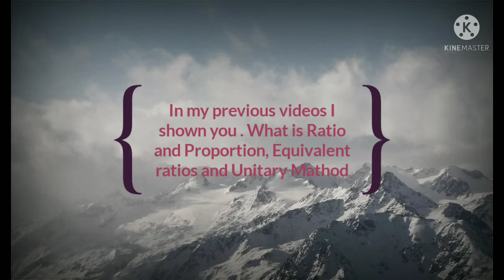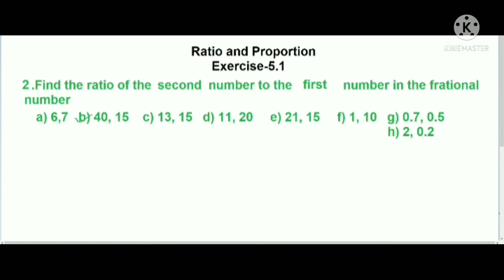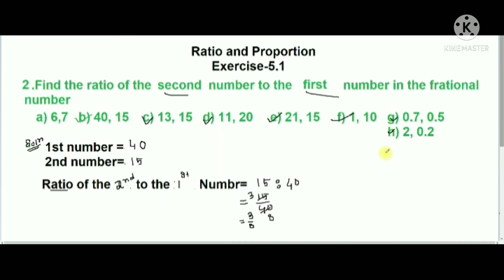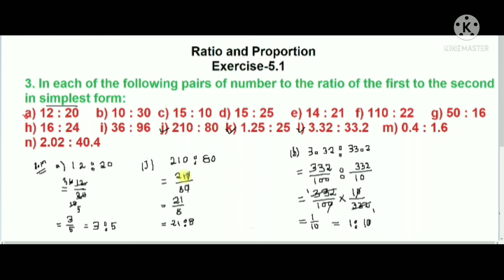Ratio and Proportion Exercise 5.1 ll Questions no 1,2,3 ll